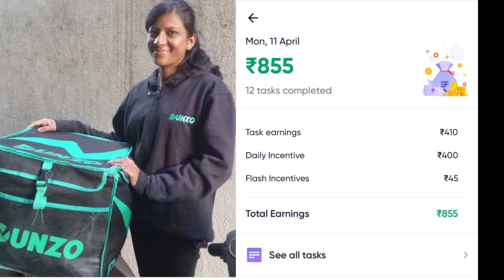dunzo delivery girl one day earning proof Tamil & upto Rs.1000 only 12 order